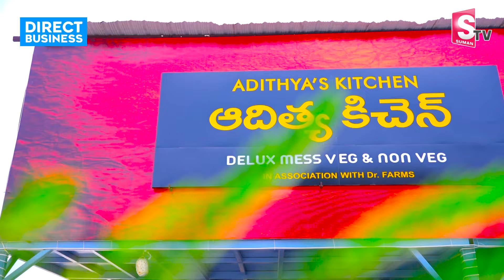Unlimited Veg and Non Veg Food at ADITYA's KICHEN | Madhapur 100 Feet Road | SumanTV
Watch► Unlimited Veg and Non Veg Food at ADITYA's KICHEN | Madhapur 100 Feet Road | SumanTV